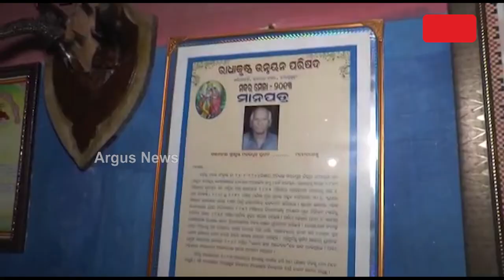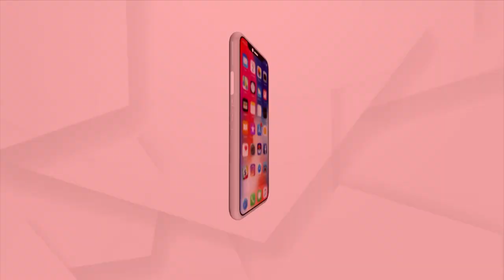Former MLA Turns 100 Today In Jharsuguda